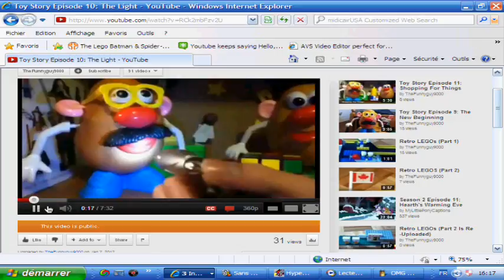LET'S GO ON YOUTUBE!!!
Mama Bear was getting really really angry about kids going on YouTube!